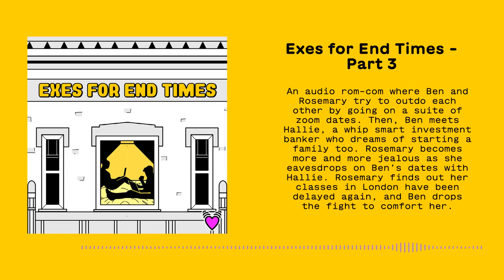Exes for End Times - Part 3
Meet Cute Presents: Exes For End Times, where Ben and Rosemary try to outdo each other by going on a suite of zoom dates. Then, Ben meets Hallie, a whip smart investment banker who dreams of starting a family too. Rosemary becomes more and more jealous as she eavesdrops on Ben's dates with Hallie. Rosemary finds out her classes in London have been delayed again and Ben drops the fight to comfort her.

Listen to Meet Cute on your favorite podcast app!

Story by Shannon Looney. Ashley Eskew. Sound Design by Ashley Eskew. Starring: Liz Miele, Chris Fore, Dani Colucci, Clayton Farris, Scott Golden, Laura Schein.

Follow @MeetCute on Instagram and @MeetCuteRomComs on Twitter & TikTok. Join the rom-com conversation on our Discord.